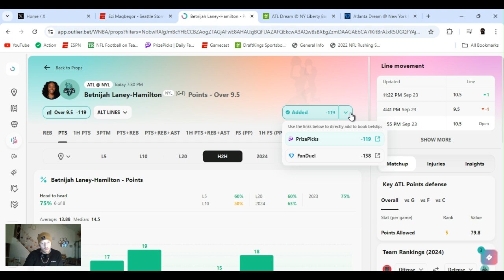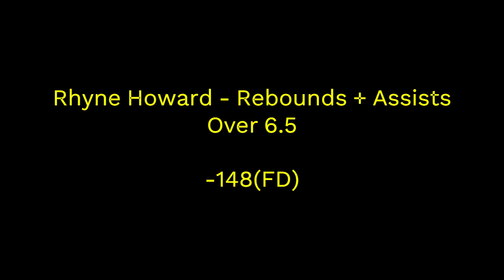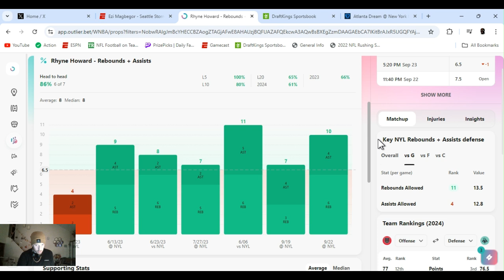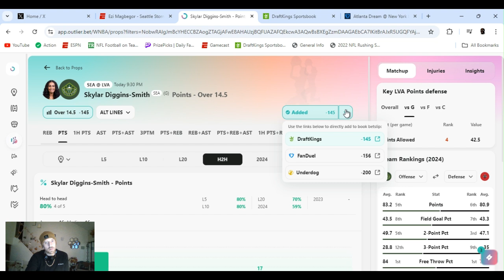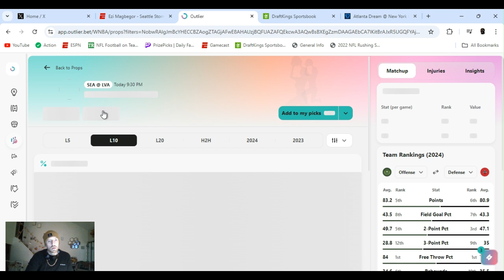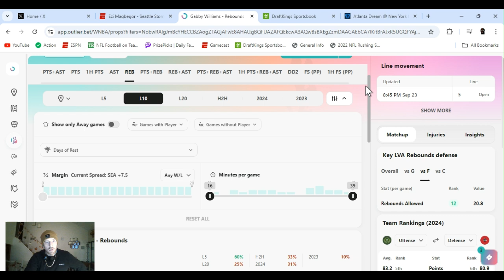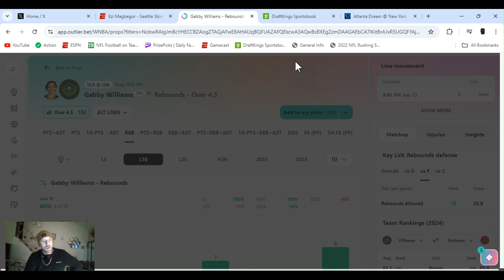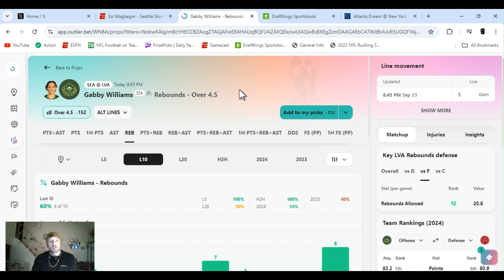WNBA player props | WNBA player props Today | Tuesday September 24 2024 | WNBA Best bets | Playoffs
| WNBA Playoff best bets for Today September 24, 2024 Sunday  | In this video I I give you my favorite player props and predictions  from today's WNBA slate Dream @ Liberty 7:30 PM  | Storm @ Aces 9:30 PM

         |   AceMoney-Sportsbook-Robbery   |